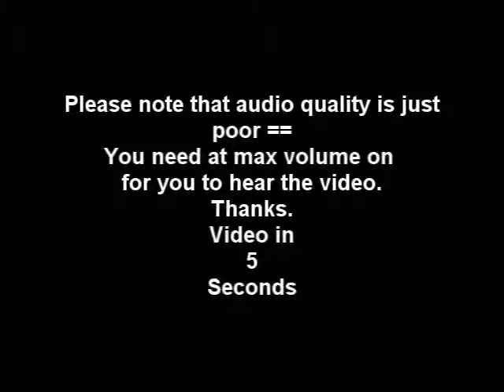April Fool's Special~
No flaming or negative comments in this video because I only just realised that April Fool's was gonna come soon ==. If you do leave comments like "failz" you will be blocked from the channel.